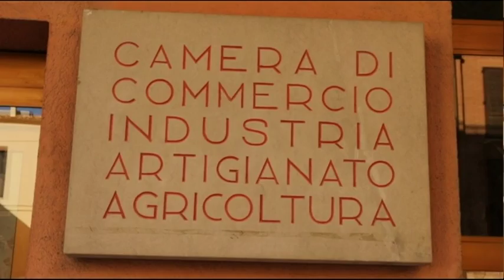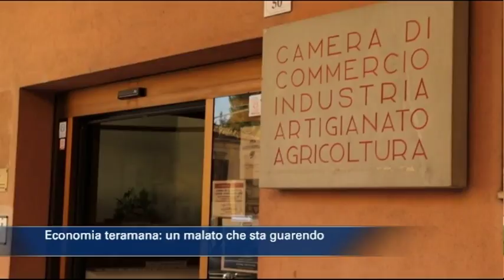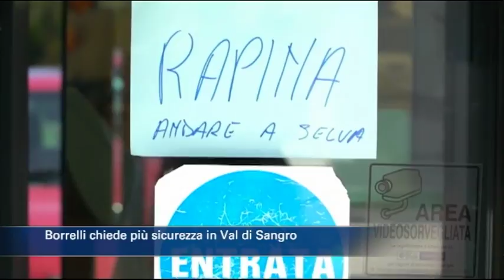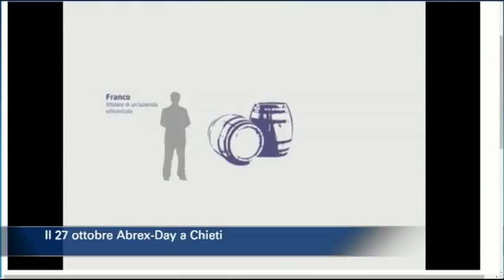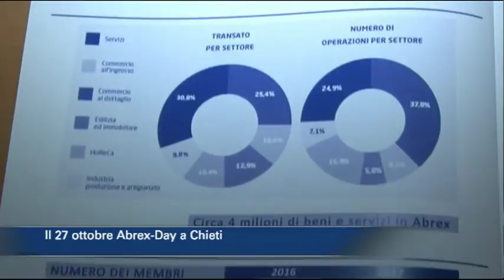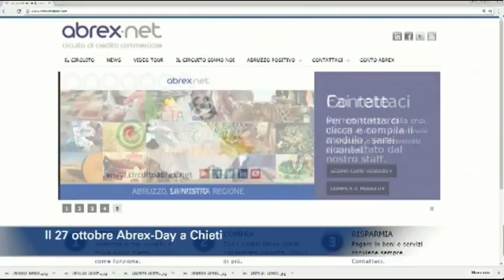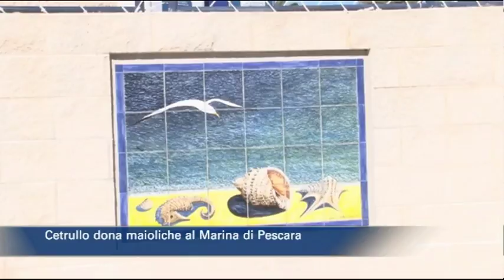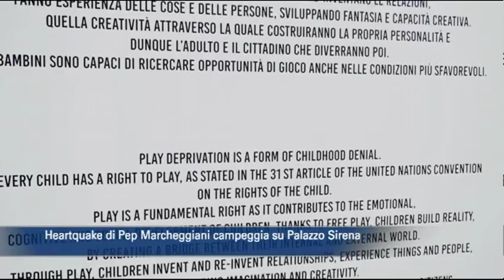TgSei edizione delle 14 di giovedì 25 ottobre 2018